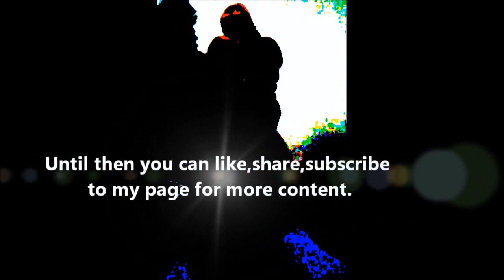Whatever happened to the Pornstar Moca?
video request